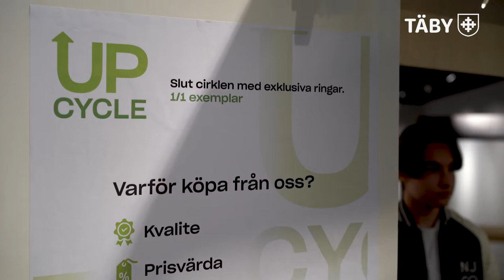UF-mässa i Täby centrum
Behöver du julklappstips? Fram till 10 december kan du besöka Ung företagsamhets mässa i Täby centrum. Kom förbi och se vad de kan erbjuda!